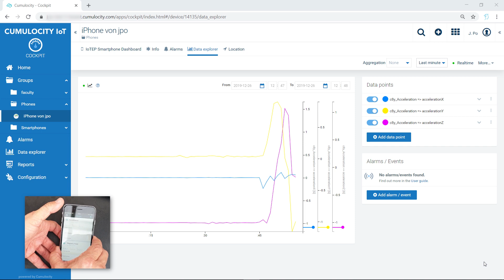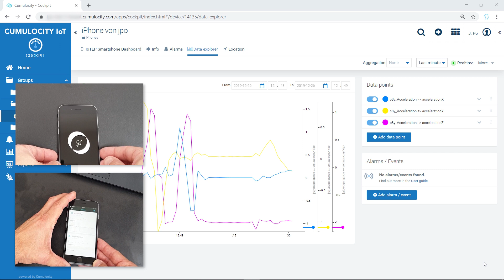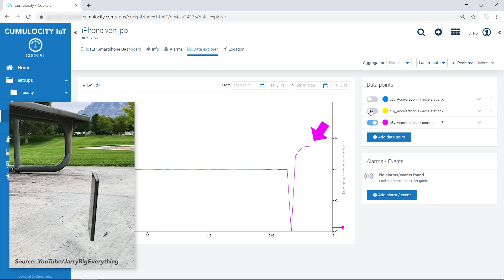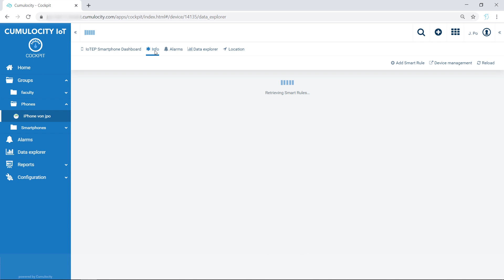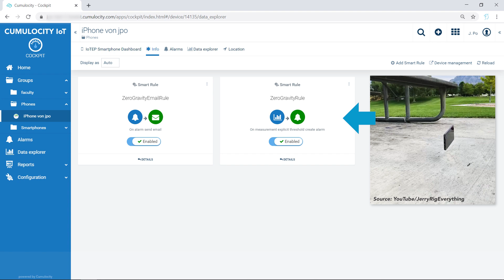AUTOMATE ACTIONS in Cumulocity just before your phone crashes down - IoT with Smartphones 3/5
!! Important update: Use the new 'Cumulocity IoT Sensor App' !!

How can you let your friends know that your smartphone is about to crash, and you won't be available until you bought a new one? See this video to learn how to take actions before it's too late.

Find more tutorials with tipps and tricks in the Playlist called 'IoT with Smartphones'.

Please note: There's no need to buy any hardware to get started with IoT. Just use your (old) smartphone and this unique IoT Concept and go for your own IoT solution, hosted in the Cumulocity IoT Cloud. Completely free of charge.

Free IoT Certification is also available for students and faculty members.

Are you a student or faculty member?
Here is how to get access to your IoT platform via the IoT Education Package:

Not enrolled in a university?